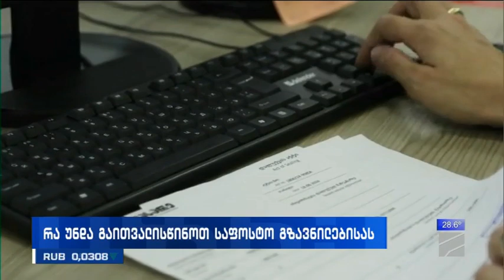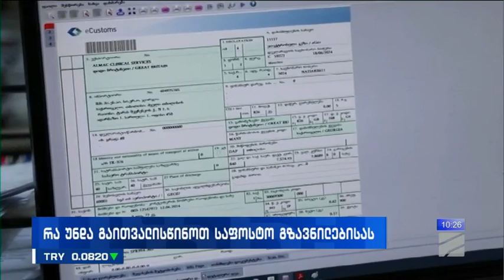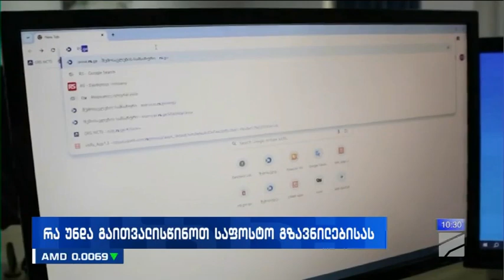ახალი რუბრიკა ბიზნესი რუსთავი 2-ზე - ,,RS გიდი"- საფოსტო გზავნილის მიღების წესი და პირობები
RS გიდი
🎙ახალი რუბრიკა ბიზნესი რუსთავი2-ზე - ,,RS გიდი თქვენი მეგზური საქართველოში" - საფოსტო გზავნილის მიღების წესი და პირობები